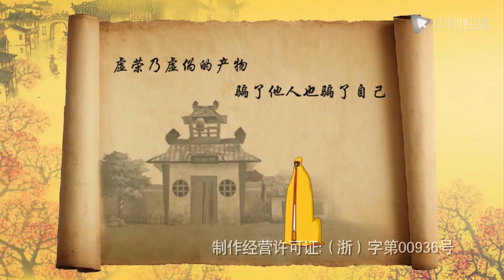【布袋小和尚第一季50集】 | 小小和尚有大肚，融进天下事 | 中国首部禅意动画片 | 传递正能量 | 好习惯养成 | 少儿动漫 |国产动漫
点了订阅你就是我的人啦ヽ(✿ﾟ▽ﾟ)ノ

📖➤本期介绍：国产原创系列动画片《布袋小和尚》，是中国首部为孩子创作的禅意动画片。《布袋小和尚》以弥勒佛化身的布袋和尚为原型，以重建庙宇为起由，讲述在重建庙宇的过程中布袋小和尚遇到的各种稀奇古怪、啼笑皆非的事情，他和小伙伴们一起，用智慧帮助人们克服困难，用爱心温暖人间。剧情轻松有趣又感人，将中华传统美德融入其中，使得教育与娱乐相结合，教导少年儿童胸怀善心，做好事、说好话等行为道德，并传播正能量。该动画是由大慈文化传播有限公司制作的以教育为主旨原创动画作品。